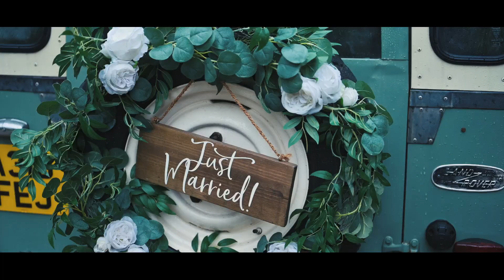Donna and Ryan - 25 October 2023 Schivas Steading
Talk about timing! Donna and Ryan's wedding came in the wake of one of the worst storms to hit Aberdeenshire in some years. But it made no difference to them, or their guests - who hit serious air miles to be there for them. A beautiful day, spent in the company of truly brilliant people. Loved it.